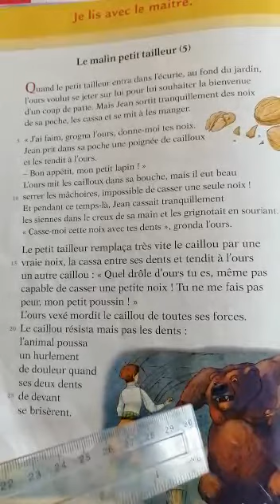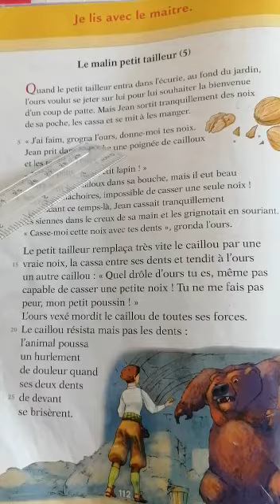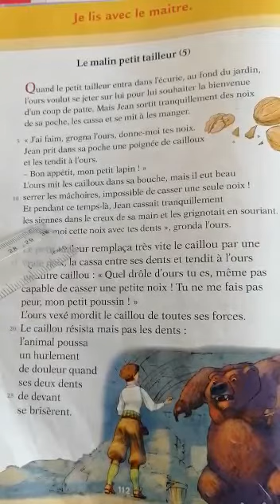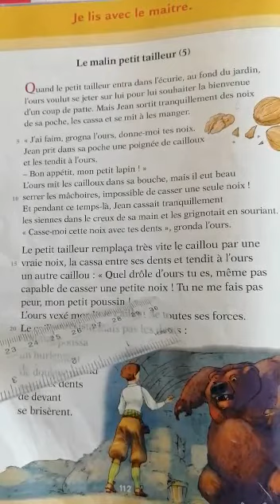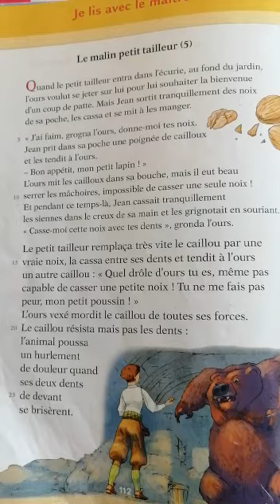1 AP Français.Lecture et compréhension : Le malin petit tailleur(5)